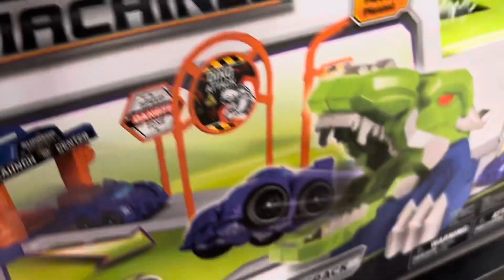9088: The toy section at Macy's Women's & Backstage at Brea Mall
Since I didn't find anything cheap at the other Macy's store, we decided to come to this one where they had a bunch of toys for a good price. I wasn't sure what set I was going to buy because the one mentioned in the post wasn't shown in this video.

Video specs:
Phone used: iPhone 15
Lens used: Standard
Microphone used: Built-in
Date of uploading: Saturday April 20, 2024
Time of uploading: 9:01 PM
Date of editing: Sunday April 21, 2024
Time of editing: 3:01 PM
Date of posting: Sunday April 21, 2024
Time of posting: 3:01 PM
Date of filming: Friday April 19, 2024